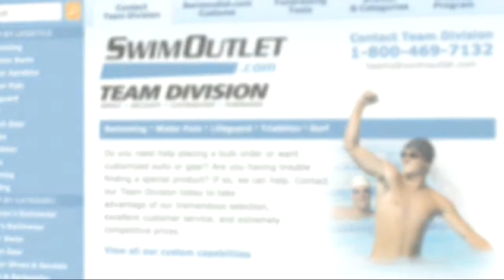Sue Chen on The Morning Swim Show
Sue Chen, who was the women's head coach at the Colorado Springs camp, talks about the excitement of working with young female swimmers as she works to get herself out of the view of being predominantly a coach of males. She talks about what the girls taught her, as well as what she took back from the camp to Machine Aquatics. In terms of moving to a new team, she discussed the challenge she needed in the sport after many years with Rockville-Montgomery Swim Club and what the team's mission of being "the predominant age-group team" means to her.